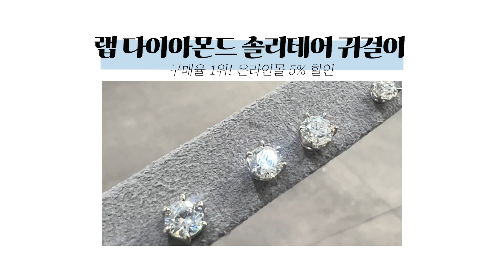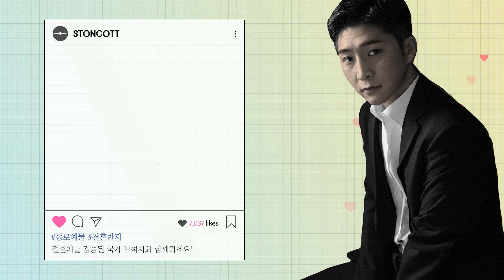단 3일! 랩다이아몬드 솔리테어 귀걸이 3부 5부 1캐럿 2캐럿 5% 할인!(11월 10일~12일까지)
저희 스톤콧은 항상 고객님께서
오래오래 쓰실 수 있고
유행을 타지 않아 데일리로 편하게
착용하실 수 있는 주얼리를 지향합니다
그래서 이번에 준비한 공구는 바로 ^^
랩다이아몬드 솔리테어 귀걸이입니다!
사이즈는 3부 5부 1캐럿 2캐럿까지 준비했고요
온라인몰에서 단 3일만! (11.10~11.12)
5% 할인 이벤트 적용됩니다!

▼랩다이아 귀걸이 구매하러가기▼
귀걸이

1. 사장님이 직접 보고 골라오는 깨끗한 스톤!
2. 그 스톤을 현미경을 통해 직접 눈으로 확인해 볼 수 있습니다!
3. 친절한 상담과 서비스! 눈부신 전문성!

　　ᕱ ᕱ ||
　 ( ･ω･ ||
　 /　つΦ